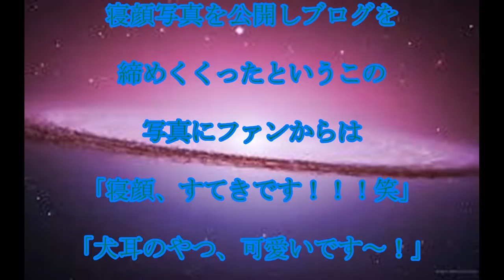鈴木伸之,寝顔写真,鈴木伸之,犬に,変身した,寝顔,写真が,愛くるしいと,話題,動画